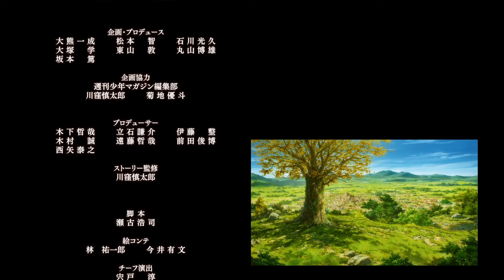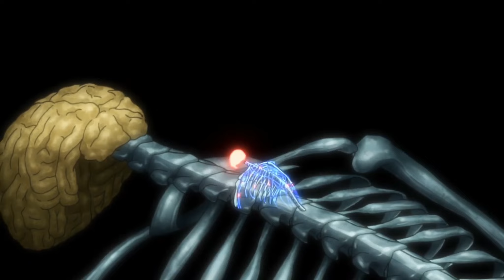Attack on Titan | The FINAL Review (Spoilerfrei)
Gestern ist mit der finalen Folge, die mehr einem Film entsprach, die Ära von Attack on Titan (AoT) nach 10 Jahren zu Ende gegangen. Und da nun die gesamte Geschichte gezeigt und alle Geheimnisse gelüftet sind, habe ich mir gedacht, ist das doch die perfekte Gelegenheit, eine Review zu eben jener Serie zu machen, die den Diskurs der letzten Jahre bestimmt hat mit der Frage, ob ihr euch vielleicht doch die Zeit nehmen solltet, um der Serie eine Chance zu geben. Und das sogar ohne euch etwas wichtiges zu spoilern.

Wie im Video gesagt, eine thematische Analyse der Serie (dann mit Spoilern) ist ebenfalls möglich, wenn ihr das wünscht.